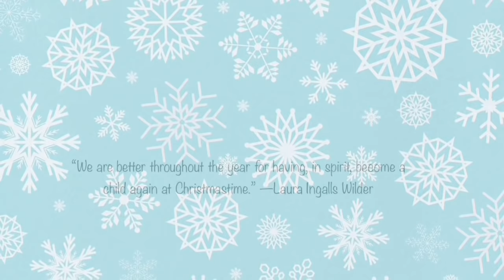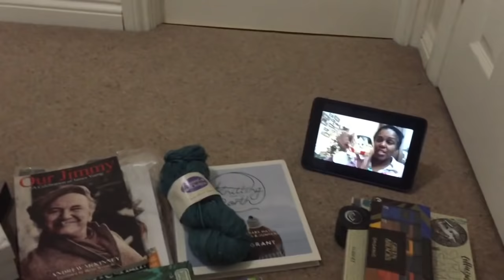Vlogmas 2018 - Day 6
Come and join me at the Cottage as we move towards Christmas. I hope you enjoy seeing the day to day snippets of everyday life.

Ravelry: arunnerbean
Ravelry Group: HawthornCottageCraft Podcast